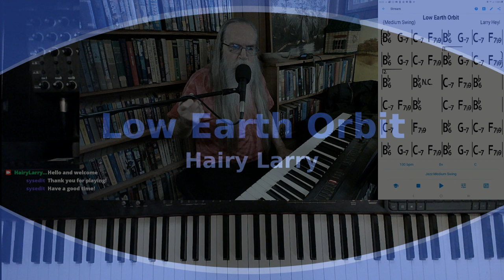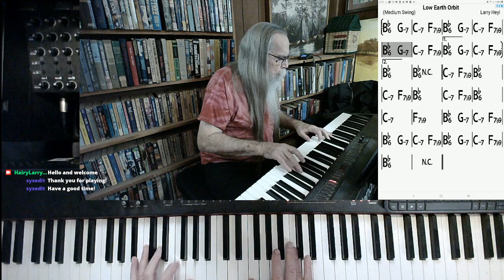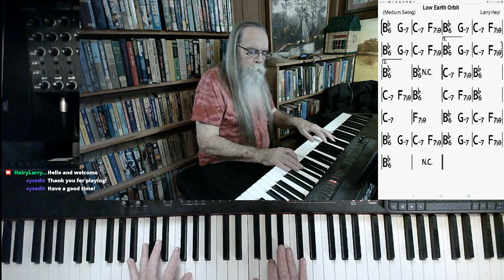Rubbing Bellies in "Low Earth Orbit"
This version of "Low Earth Orbit" was excerpted from the stream recorded on December 12, 2021. Hairy Larry's current schedule is Tuesday and Thursday at 3:00 PM and weekend performances to be arranged.

Title
Low Earth Orbit
Hairy Larry